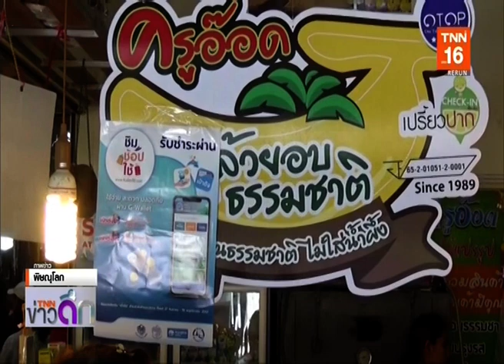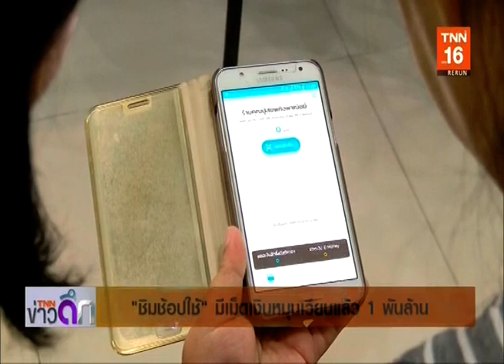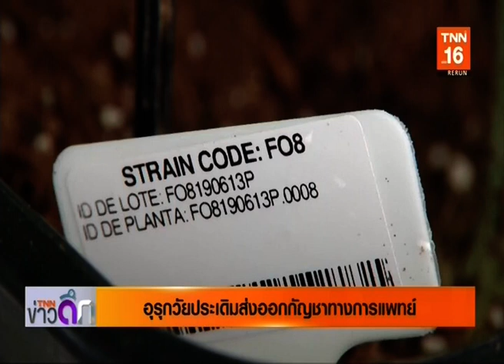◆★ 7OCT19 📎1 ข่าวต่างประเทศ ❝2019❞ 🌎 Abroad News 🌍 国外消息 🌏 ♟♟♟♟♜♞♝♛♚♝♞♜♟♟♟♟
Thanks 👏💐👩 คุณ นิรัชญา หมอนทอง 🏆TNN 📺 16🌷👍谢谢
📺 ติดตามรับชมรายการ ❝TNN ข่าวดึก❞ / ❝ข่าวต่างประเทศ❞ รายการสดได้ทุกวันจันทร์ - อาทิตย์ เวลา 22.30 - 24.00 น.